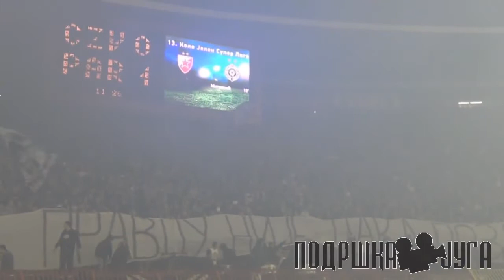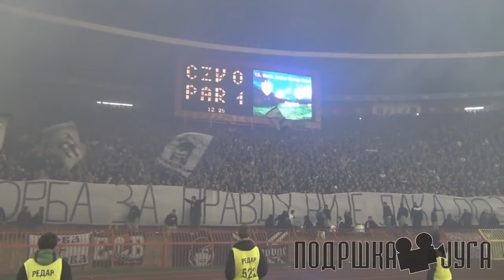143- DERBI - slavlje posle prvog gola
Preuzeto sa PodrskaJuga!